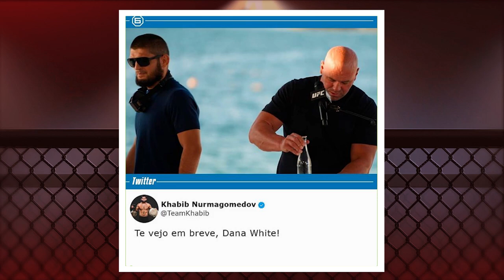MCGREGOR X POIRIER 2 PELO CINTURÃO